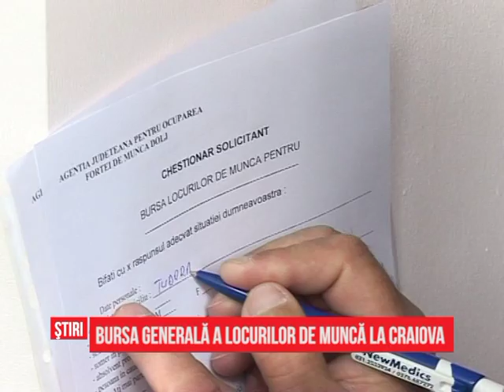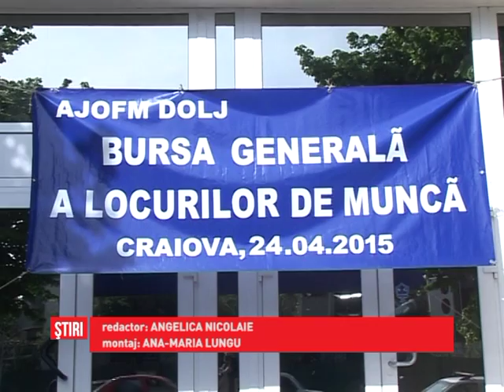Bursa Generală a Locurilor de Muncă la Craiova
Încă de la primele ore ale dimineții, sute de doljeni s-au înghesuit la Bursa Generală a Locurilor de Muncă organizată astăzi la Craiova. Din cei 148 de agenți economici care au fost contactați de reprezentanții Agenției Județene pentru Ocuparea Forței de Muncă Dolj, 57 dintre ei s-au prezentat la Bursă, oferind 708 locuri de muncă vacante. Cele mai multe locuri de muncă oferite sunt de confecționer, ospătari, secretară, operator mase plastice, bucătari și agenți de securitate.